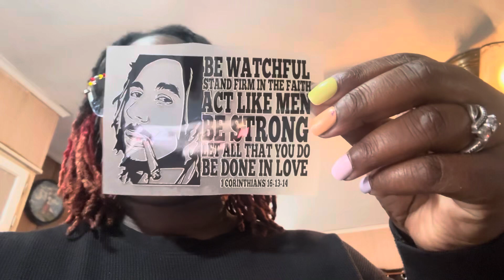Daily vlog /raking leaves, working on shirts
I’m still in the process of finding myself but in between I’m doing things that makes me happy and enjoying the little things in life.We are on the roll to 600 help me get there.